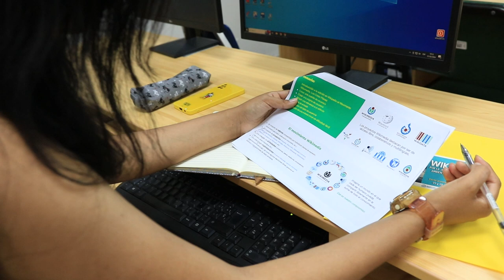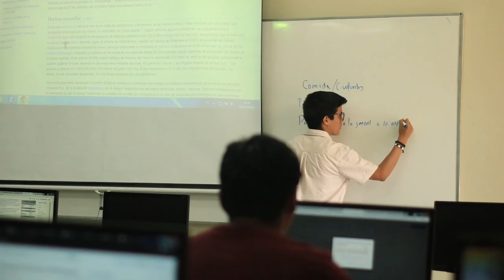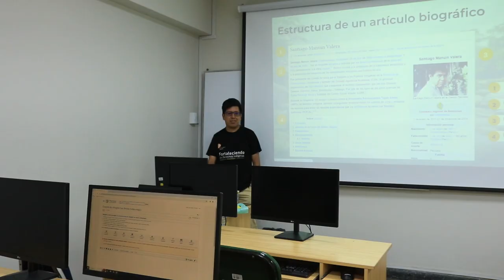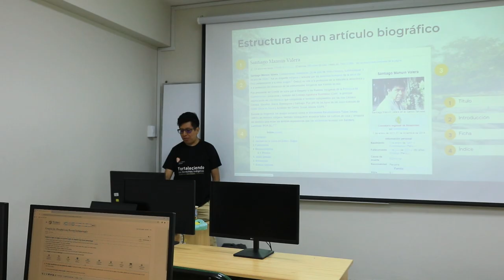Curso Wikitón por la justicia ambiental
El curso Wikitón por la justicia ambiental, fue impartido por los Wikimedistas en residencia como parte de su proyecto final. Esta actividad fue en alianza con CooperAcción y WikiAcción Perú.